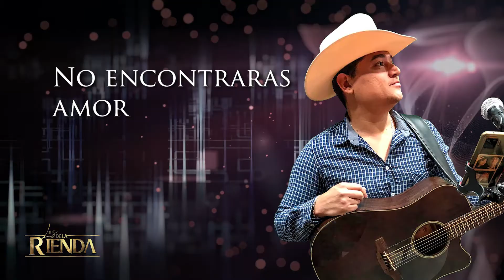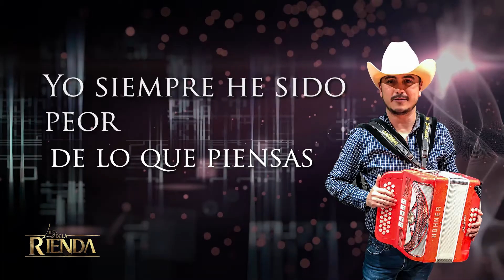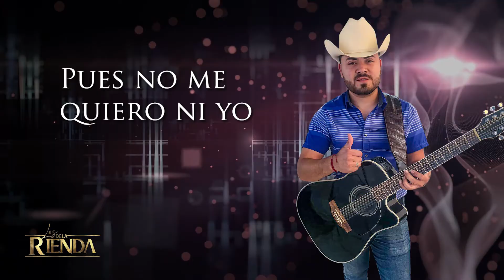Los de la Rienda - Te Vas A Tropezar 2022 (VIDEO LYRICS)